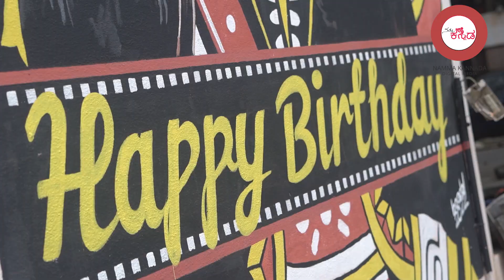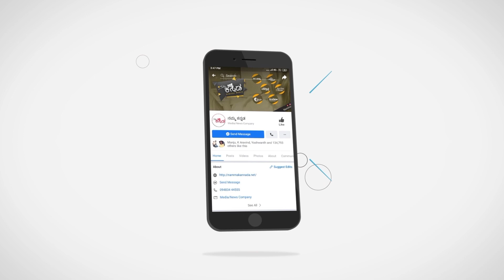ರಮ್ಯಾ ಬರ್ತ್ ಡೇ ಗೆ ಸ್ಪೆಷಲ್ ಗಿಫ್ಟ್..! | Ramya Birthday Special Gift | Namma Kannada